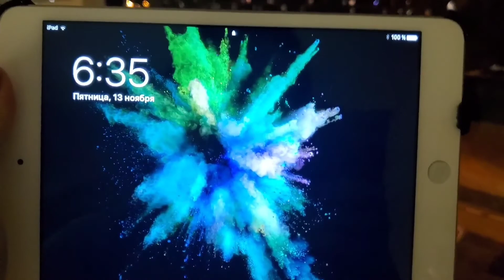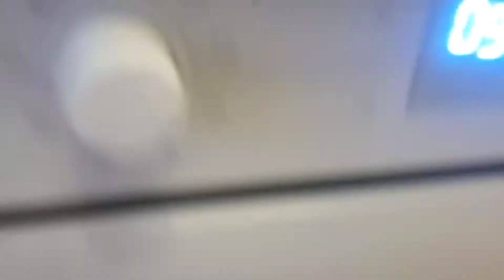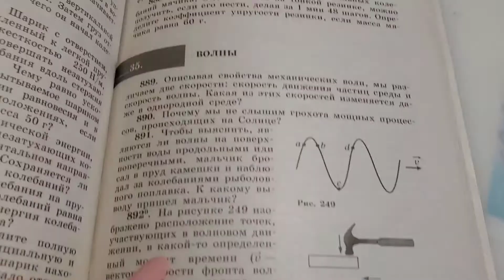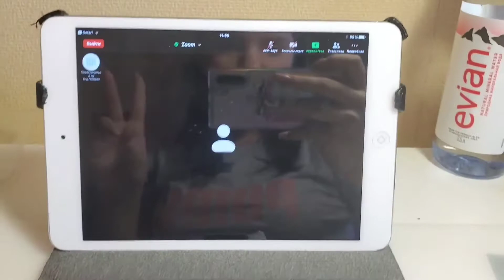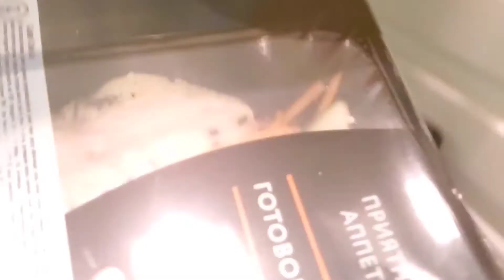Обмен жизнями с лучшей подругой//Живу жизнью лучшей подруги💕//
Мне всего 15, а я уже заработала себе на ноутбук

Побывала одна в 8 странах! Расскажу, как путешествовать без родителей, если тебе нет 18

Перешла на домашнее обучение из-за школьной травли

Практикую английский, общаясь с друзьями-иностранцами! Всеэ секреты общения по переписке.